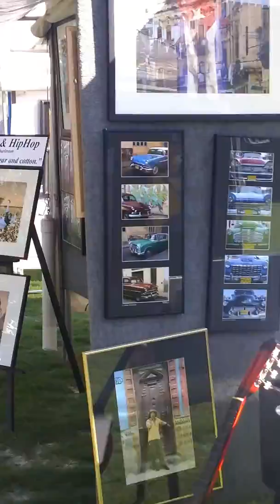Finding Alex Radin- Spoleto 2017